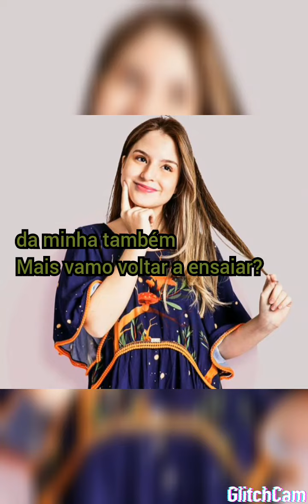imagine de casais capítulo 6 💖